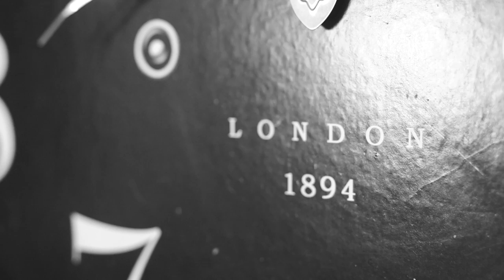Faran Tahir | Behind The Scenes | Speak Your Heart With Samina Peerzada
Pakistan’s first ever digital talk show featuring untold stories of today’s heartthrobs and legends of the past. A roller coaster ride of emotions, as we relive the past and discover the secrets and struggles of the great names of today!

The Show is hosted by Pakistan’s most beloved Film and Drama actress, Samina Peerzada.

Log on to our Website speakyourheart.a